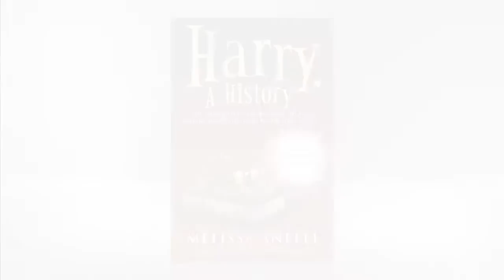Melissa Anelli Discusses Harry, A History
The Harry Potter Books Were Just The Beginning of the Story...